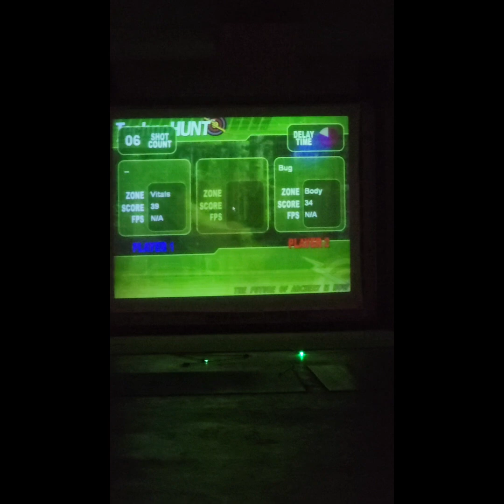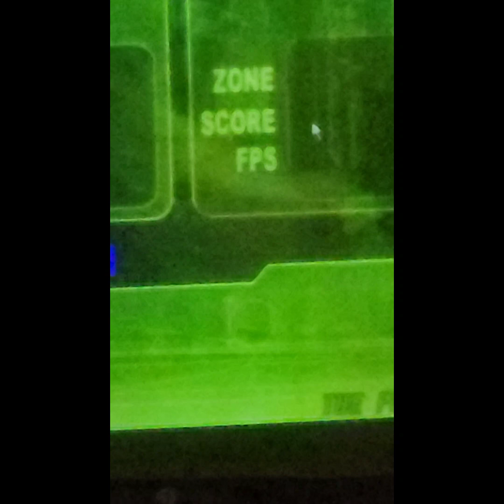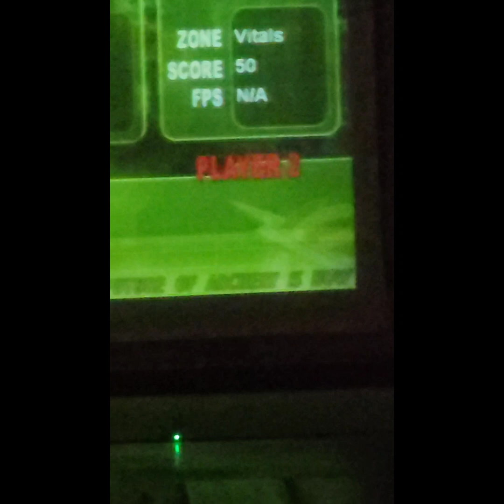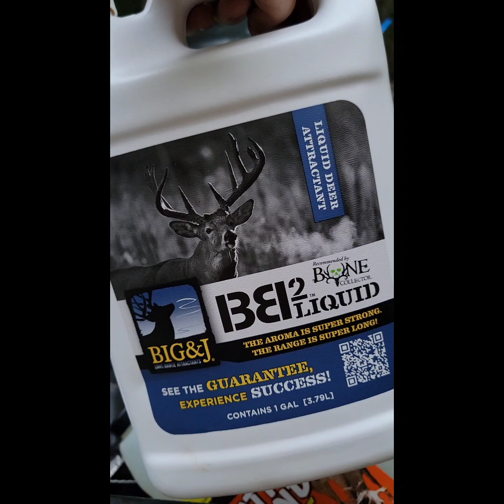3d bow shooting and vid shooting , and tummy trouble